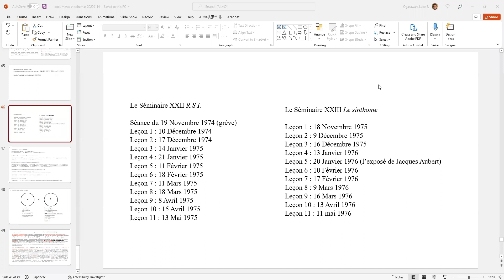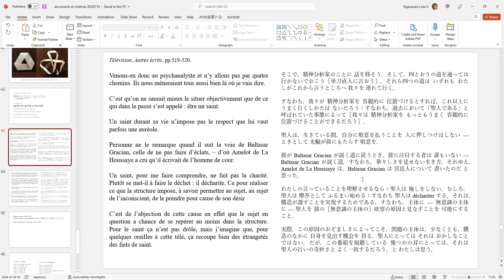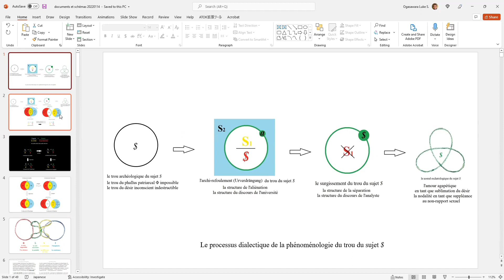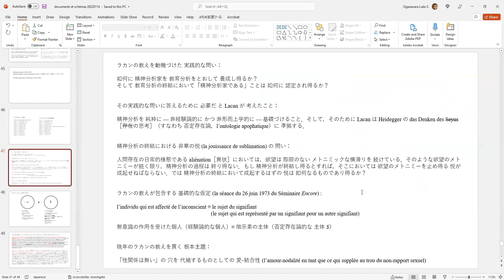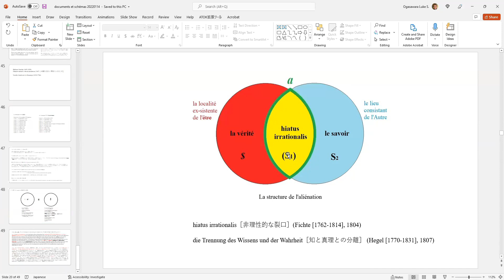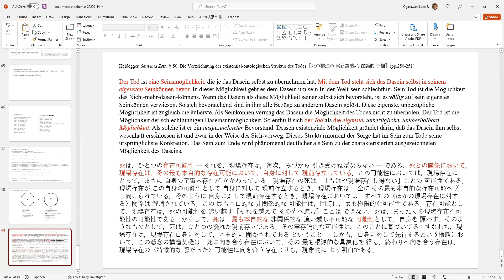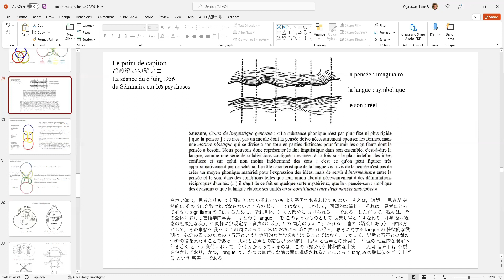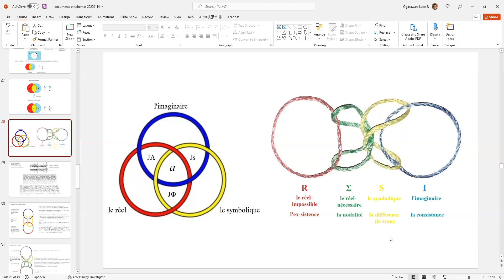Tokyo Lacanian School Webinar, 14 Jan 2022, the 5th session of the year 2021-2022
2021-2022年度 東京ラカン塾 精神分析セミネール
Le séminaire de l’École lacanienne de Tokyo, l’année 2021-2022

ジャック ラカン — その人 と その教え（第 2 年）
Jacques Lacan — sa personne et son enseignement (la deuxième année)

2021年，我々は，4月13日に Lacan の生誕 120 周年の記念日を迎え，そして，9月 9日に 彼の死去 40 周年の記念日を 迎えた．それを記念するために，我々は，昨年度から「ジャック ラカン — その人 と その教え」の標題のもとに 我々のセミネールを おこなっている．そこにおいて，我々は，反時系列的に「最晩年のラカン」から出発して，彼の思考の歩みを たどりなおしている．なぜなら，彼は 歩むほどに ますます 否定存在論的孔穴のエッジに 肉薄していったからであり，それゆえ，彼は 彼の最晩年の教えにおいてこそ 我々に あの根本的かつ中心的な穴を 最も明瞭に 示し得ているからである．実際，我々は，昨年度，彼の最晩年のセミネール XXIV と XXV において，「性関係は無い」の穴 と その無関係の穴を代補する 愛-結合性 および その徴としての 三ツ葉結びを 見出すことができた．

今年度，我々は，セミネール XXIII から セミネール XX へと さかのぼりつつ，ラカンの足跡を たどり続ける．

Cette année, nous avons célébré le 120ème anniversaire de la naissance de Jacques Lacan le 13 avril, et le 40ème anniversaire de sa mort le 9 septembre. Pour les commémorer, nous faisons à partir de l'année 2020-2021 une série de séminaires qui durera plusieurs années, sous le titre de « Jacques Lacan — sa personne et son enseignement » pour suivre les traces de ses pensées et de ses questionnements.

Seulement nous les faisons de façon antichronologique, c'est-à-dire à partir de ses tout derniers Séminaires, parce que c'est là que nous pouvons trouver le plus clairement la localité autour de laquelle tournent toujours ses « chemins qui ne mènent nulle part », c’est-à-dire cette localité où se trouve le trou apophatico-ontologique, autrement dit, le trou du sujet $ (le sujet barré) ou le trou du non-rapport sexuel, dont Lacan fait le fondement pur de la psychanalyse.

L'année dernière, nous avons vu dans ses Séminaires XXIV et XXV, comment il trouvait le nœud de trèfle en tant que signe de l'amour-nodalité qui suppléait au trou du non-rapport sexuel.

Cette année, nous commençons notre pas au Séminaire XXIII Le sinthome pour arriver au Séminaire XX Encore, et ce pour préciser quelle est la signification de ce qu'on appelle son dernier enseignement.

2022年01月14日，第 5 回 : ボロメオ結びが用いられている ラカンの教えを 読むために 必要不可欠な 前提

La cinquième séance, le 14 janvier 2022 : Les préliminaires indispensables pour lire l’enseignement borroméen de Lacan